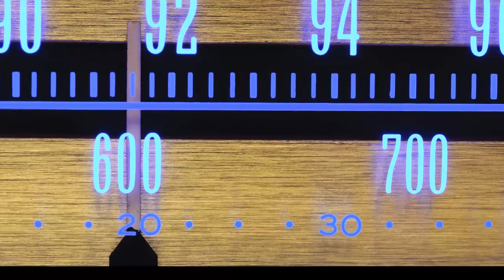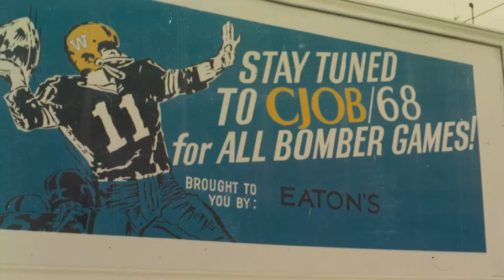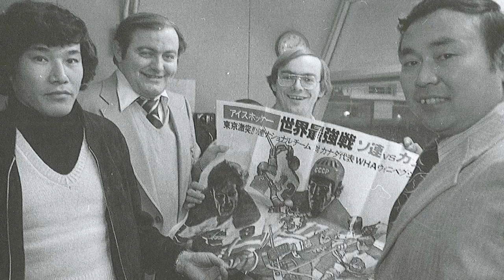Bob Irving - Broadcast Excellence Award Winner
September 19, 2013: The Broadcasters Association of Manitoba names Bob Irving their 2013 recipient of the Broadcast Excellence Award.